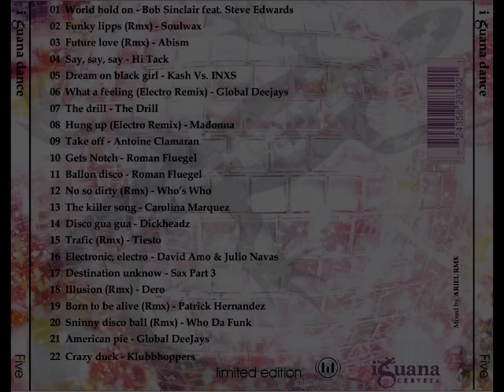I guana Dance vol 5 (Clasicos Dance)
↓ Dale a Mostrar más ↓

S I G A N M E

TRACKLIST

00:00 World Hold On - Bob Sinclair ft. Steve Edwards
06:00 Funky Lipps (Rmx) - Soulwax
08:00 Future Love (Rmx) - Abism
10:55 Say, Say , say - Hi Tack
13:51 Dream on black girl - Kash vs. INXS
15:49 What a feeling - Global Deejays (Electro Remix)
18:52 The Drill - The Drill
21:26 Hung up (Electro Remix) - Madonna
24:00 Take off - Antoine Clamaran
25:11 Gets Notch - Roman Fluegel
27:12 Ballon Disco - Roman Fluegel
28:59 No so dirty (Rmx) - Who's Who
32:07 The killer Song - Carolina Marquez
35:51 Disco Gua gua - Dickheadz
38:07 Traffic - Tiesto (Rmx)
40:33 Electronica, Electro - David Amo & Julio Navas
42:48 Destination Unknow - Sax Part 3
44:59 Illusion - Dero (Rmx)
47:01 Born to be Aive - Patrick Hernandez (Rmx)
49:28 Sninny disco Ball - Who da funk (rmx)
52:06 American Pie - Global Deejays
54:59 Crazy Duck - Klubbhoppers

Descarga este y mucho mas contenido en Máxima Calidad desde nuestro Blog (Gratis) !

I Guana Dance 5
Evolution Remixes
Enganchados